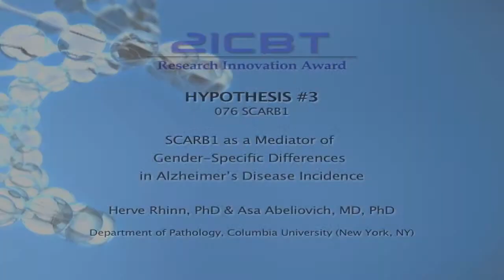21CBT Award Hypothesis #3 - Rhinn/Abeliovich